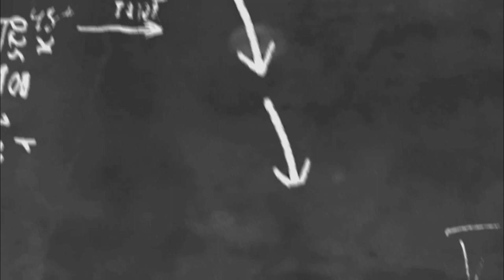NOVEMBER 1989 SHORTHAND TAMIL SENIOR DICTATION | GLOBAL SHORTHAND ACADEMY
TAMIL SENIOR BOOK SPEED 1989 NOVEMBER 90WPM
Dictation Given by
GLOBAL SHORTHAND ACADEMY
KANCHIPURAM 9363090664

ஆன்லைன் வகுப்புகளில் சேர்வதில் உள்ள பலன்கள்:
1. Convenient Timingல் வகுப்புகள் நடைபெறும்.
2.  பயண நேரம் குறையும்பட்சத்தில் Practice செய்ய  கூடுதல் நேரம் கிடைக்கும்.  ( Institute தூரமாக இருந்தால்)
3. வகுப்புகளில் நடத்தப்படும் பாடங்களின் Records கிடைக்கும்.
4. மழை, வெயில் போன்ற வெளியே செல்ல இயலாத நிலையில் வீட்டில் இருந்தபடியே பயிற்சி பெறலாம்.
5. தனிப்பட்ட பயிற்சியாளர் மற்றும் அரசு வேலைகளில் இருக்கும் அலுவலர்களின் ஆலோசனைகள் பெறலாம்.
6. சந்தேகங்களை உடனுக்குடன் message/call செய்து நிவர்த்தி செய்யலாம்.
7. குறைவான பயிற்சி கட்டணம் மற்றும் தேர்வு கட்டணம்.
8. Pass செய்து முடிக்கும் பட்சத்தில் வீடு தேடி சான்றிதழ்கள் வந்துவிடும்.
9. திரைப்படங்கள் மனதில் பதிவது போல் பாடங்கள் மனதில் பதிந்துவிடும்.
10. பயிற்சிக்கு பின் முறையான Guidance கிடைக்கும்.

Shorthand online classes are successfully going on🌠

courses offered in GLOBAL SHORTHAND ACADEMY

✍️ Shorthand Tamil Lesson batch
Timings (6am to 7am and 6pm to 7pm)
✍️ Shorthand English Lesson batch
✍️ Shorthand Tamil Senior Speed batch
 Timings (6pm to 7pm)
✍️ Shorthand English Junior Speed batch
Timings (7pm to 8pm)
✍️ Shorthand English Senior Speed batch
Timings (5am to 6am and 7pm to 8pm)
✍️ Shorthand English High Speed 150wpm
 (6am to 6.30am)
✍️ Shorthand Tamil High Speed 120wpm, 150wpm (6.30am to 7am)

Like the video❤️, If you like the dictation ✨
Share ⏩ to those who are practicing Tamil Shorthand 💥